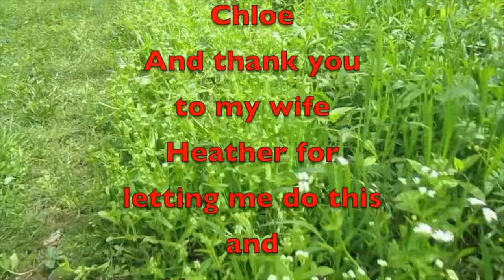Saturday Vlog 070922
Here is your Saturday Vlog for 07/09/22.